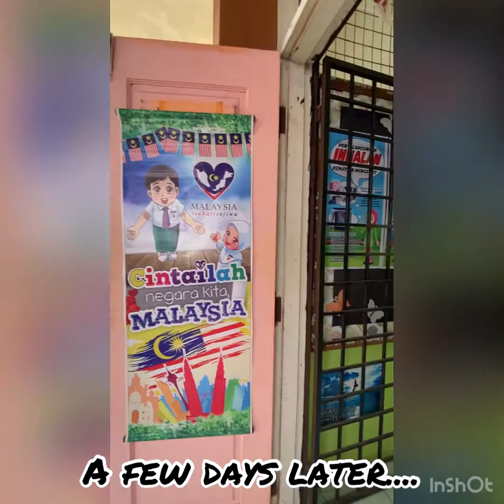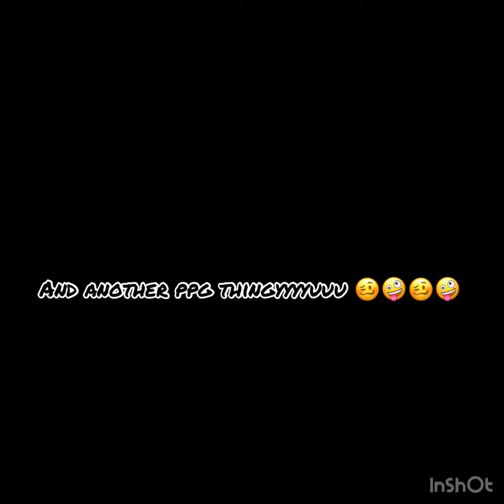PPG 2 VLOG 👩🏼‍🏫 YEAYY FINALLY I CAN ENJOY MY SEMESTER BREAK LOL 🥴